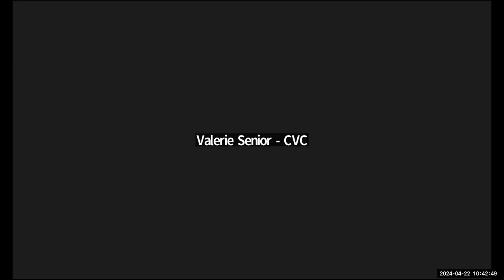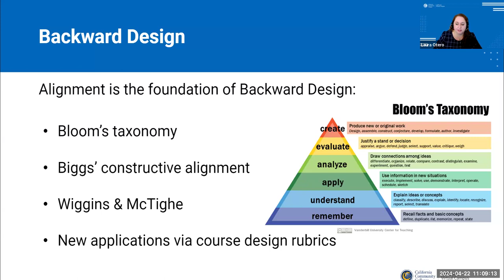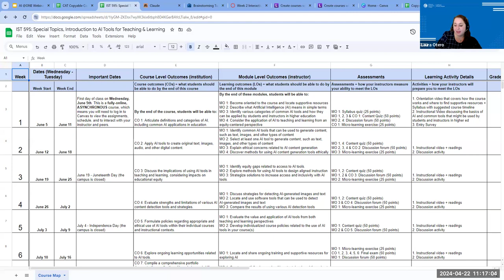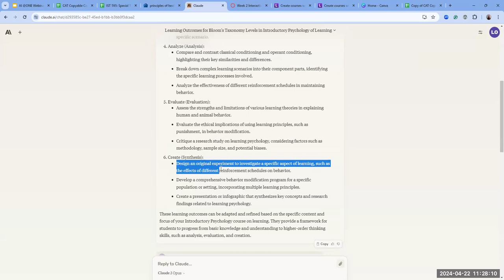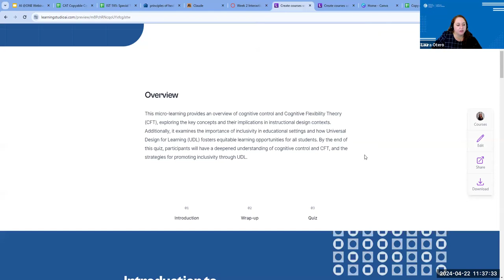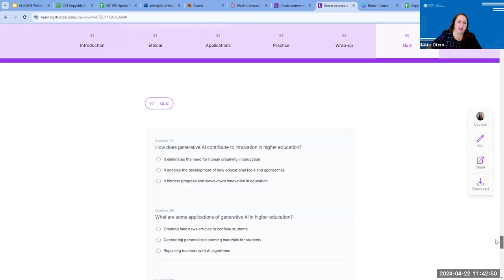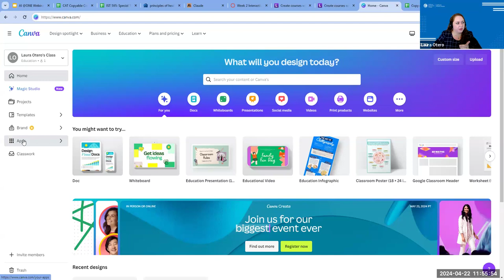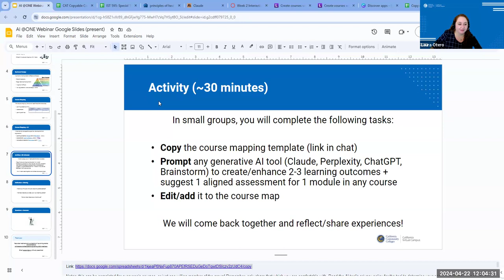Course Mapping with AI: Leveraging Tools for Alignment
In this hands-on workshop, attendees will review the fundamentals of developing aligned course content with a course map and discover methods for leveraging Artificial Intelligence (AI) tools to support and enhance instructional alignment processes. Participants will actively experiment with a variety of AI tools and showcase their results. By the end of this session, attendees will be able to review the fundamentals of backward design theory, apply the idea of instructional alignment to course mapping processes, and discover generative artificial intelligence tools that can broadly support course mapping processes.

Presenter: Laura Otero